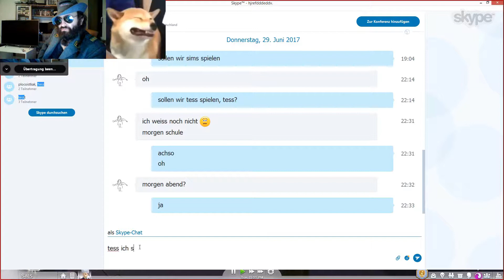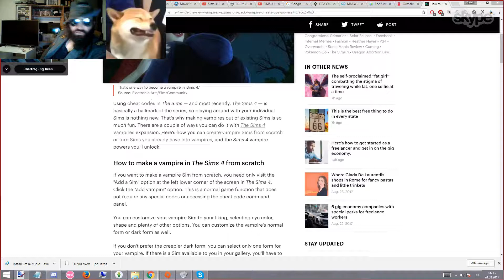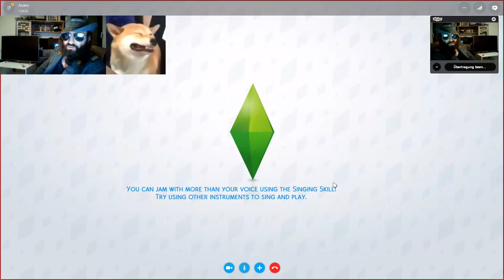Sims 4 Part1 - 2017 - Lets Play bei Bruzzi20 Youtube